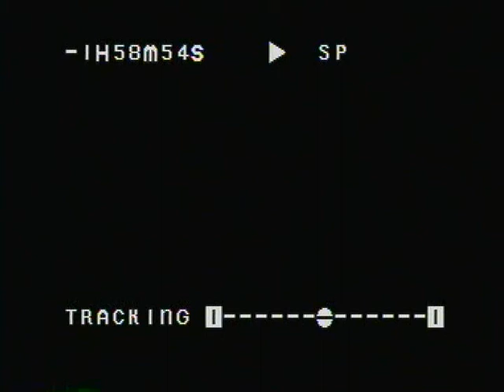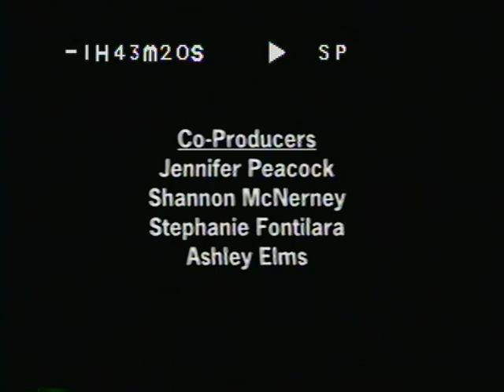Fall 2002 Palmdale High School Slideshow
Thank you Jimmy and the production team for this! Fall 2002 season in review slideshow.

*NOTE* I didn't have means to get the VCR  mumbo jumbo off the display screen. Sorry! Once I have it fixed I will redo the video. ^_^ Until then, enjoy!